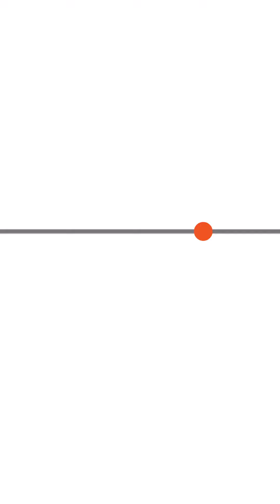"สมศักดิ์"​ เปิดเหตุผลลาออก สส. "เพื่อไทย"​ เพราะภารกิจงานมากขึ้น​ | Thai PBS News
นาย​สมศักดิ์​ เทพ​สุ​ทิน​ รองนายก​รัฐมนตรี ​เปิดใจหลัง​ลาออกจาก สส.บัญชี​รายชื่อ​พรรคเพื่อไทย​ เหตุมีภารกิจงานมากขึ้น​ เปิดทางให้ สส.รุ่นใหม่​ทำหน้าที่ในสภาฯ เพราะเป็นคนที่มีประสบการณ์ ความรู้ และมีองค์ประกอบครบถ้วน